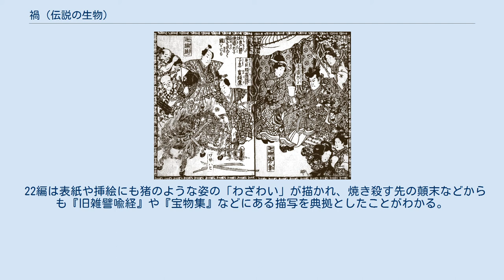禍 (伝説の生物)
神話・伝説の生物
禍（か、わざわい）は伝説上の生物、怪獣である。
災禍を生み出す存在であると言われている。
禍獣、禍母（かも、かぼ）とも。
 仏教経典のひとつ『旧雑譬喩経』にある説話に出て来るもので、何一つ災禍の存在しない豊かな国の王が「わざわい（禍）というものがこの世にはあるらしい、見てみたいのでこれを求めて来い」と家臣たちに命じて探索させたところ、市場で「禍母」と呼ばれる禍を生む巨大な猪のような生物が売られており、家臣たちがそれを買って来る。
禍は1日に1升・針をエサとして食べるので、王は国民に日々針を差し出させてこれを育成するが、国民はこれに疲弊してしまい国から逃散。
困惑した家臣たちが禍を殺そうとするが体が鉄のように硬くなっており刀で斬ることも突くことも出来ず、薪をつみあげ火をかけて焼き殺すが、火まみれの禍が城や市街を駆けまわって全てを燃やし尽してしまい、国は滅びてしまった。
市場で禍を売っていた商人は天の神の化身であったという。
 このことから「自ら悪事を招く」ことを「市（いち）に禍（わざわい）を買う」と称し、ことわざとして使用されている。
 日本では『宝物集』巻第6（「天竺の国王禍を求む并経説譬喩の事」）などで上記の説話が紹介されており、猪のような姿で鉄だけを食べたことが示されている。
 また室町時代ころに書かれた御伽草子『鶴の草紙』（つるのそうし、鶴草子）の一系統に、地頭の出す難題（こなせねば美しい女房（鶴）を渡せと迫る）のひとつとして「わざわい」という獣が登場している。
牛のように大きく、ツノの生えた狼のような獣で、ツノを振れば空がくもり凄まじい風が巻き起こったという。
山の中にある鶴の両親の家にこの獣の「わざわい」が居た為この難題は打ち破られ、「わざわい」を持ち込まれた地頭はその乱暴な生態に恐れおののく。
 江戸時代に書かれた曲亭馬琴の読本『椿説弓張月』に登場している。
琉球の悪僧・曚雲（もううん）がこれを使役する。
牛の体をもち、虎のような顔をしている。
 『釈迦八相倭文庫』22編より　刀（鉄）を食べている荒れた様子の「わざわい」 江戸時代～明治にかけて書かれた万亭応賀の合巻『釈迦八相倭文庫』（22編）に登場している。
猪に似た獣で、鉄を食う。
満腹なときはおとなしいが空腹となり餓えると暴れ出し、その力は獅子や虎に百倍するという。
 私良摩（しらま）国の達婆太子は忠臣・頗羅隋（はらだ）の「悪政をすればわざわいが国に出で来たる」という諫言に怒り「わざわいというものがもしこの世にあるならば目の前に見せてみよ」とその首を斬る。
頗羅隋の息子である賓頭盧（びんずる）は「父の首が欲しくばわざわいを目の前に見せて見ろ」と達婆太子に命じられる。
「わざわい欲しくば山へゆけ」と子供たちがうたっていた歌をたよりにたどりついた賓頭盧は山中で正舎利仙（しょうしゃりせん）という仙人から「わざわい」を授かり難題を解決する。
その後、達婆太子は「わざわい」を館で飼育するが、エサとして与える鉄がなくなり国中から鉄を納めさせる。
しかしそれでも鉄が足りず空腹となった「わざわい」が暴れ出したので、庭に大きな穴を掘り中へ炭を大量におこして焼き殺す。
しかし火に包まれた「わざわい」が穴から出て駆け回り、達婆太子の館はすべて燃え落ちてしまう。
 22編は表紙や挿絵にも猪のような姿の「わざわい」が描かれ、焼き殺す先の顛末などからも『旧雑譬喩経』や『宝物集』などにある描写を典拠としたことがわかる。